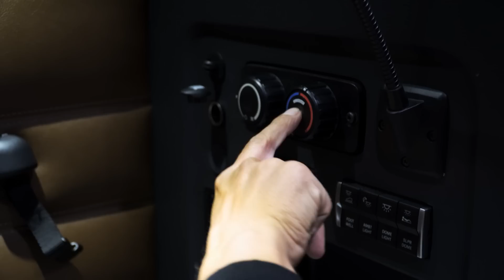Dawid znów wyruszył w trasę. Jak mu się podobała nowa ciężarówka?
Dawid Andres jeździ ciężarówkami po Stanach od 17 lat - zwykle pracuje latem, a zimą odpoczywa, ale tym razem da się przekonać Piotrowi na kurs o tej mniej sprzyjającej porze roku. Argumenty szefa to nowa ciężarówka do przetestowania oraz trasa na południe, gdzie temperatury są zdecydowanie wyższe. Po drodze do Atlanty kierowca zajrzy na imponujący rozmiarami tor wyścigowy Indianapolis Motor Speedway oraz do stolicy muzyki country - miasta Nashville.